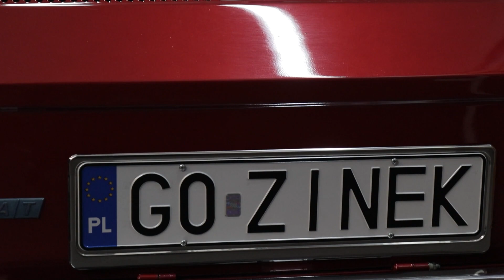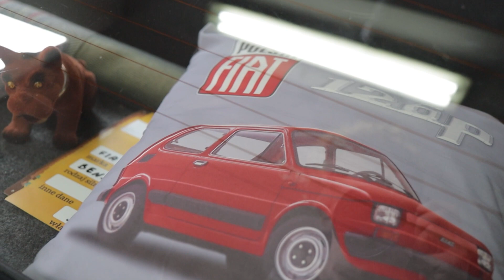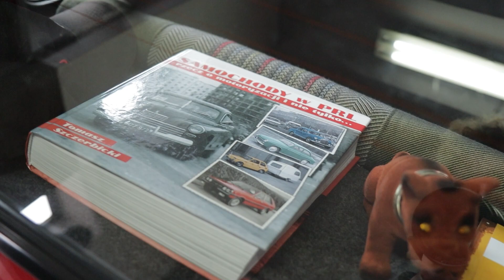Fiat 126p Zinek | LPG Majster S03E69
Klasyczna motoryzacja w odświeżonym stylu? czemu nie! W dzisiejszym filmie porozmawiamy z Maciejem, właścicielem autoryzowanego warsztatu KME GAZ-ELEK o tym pięknym maluchu którego jest posiadaczem.

 Autoryzowany Warsztat w okolicy Gdańska, a dokładniej w Starogardzie Gdańskim.
Maciej Zinka razem z Irkiem i zespołem zaufanych mechaników oferuje szeroki zakres usług. Poza profesjonalnym serwisem, i montażem instalacji gazowych, są to między innymi naprawy pojazdów czy kompleksowa diagnostyka wielu znanych marek.

GAZ-ELEK to nasz Autoryzowany Warsztat. Sieć autoryzowanych warsztatów możesz znaleźć na Naszej stronie:

Gaz-Elek
Maciej Zinka

ul. Klonowa 7,
Kokoszkowy
Starogard Gdanski

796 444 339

W materiale wykorzystano utwór
Das MALUCH - Cyber Marian feat. Czwarta Fala (prod. IVE) [Kraftwerk - Das Model COVER]

W filmie wykorzystano fragmenty kabaretu TEY pt. "Maluch"